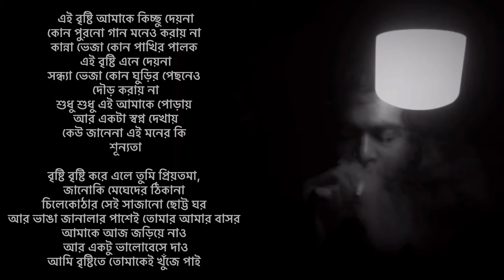BrishtiSnatak - Koushik Saha Joy- বৃষ্টিস্নাতক | Orginal | (Demo)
Lyrics Tune Compose : Koushik Saha Joy

'Battle For Leaf' Production

এই বৃষ্টি আমাকে কিচ্ছু দেয়না,
কোন পুরনো গান মনেও করায় না।
কান্না ভেজা কোন পাখির পালক এই বৃষ্টি এনে দেয়না,
সন্ধ্যাভেজা কোন ঘুড়ির পেছনেও দৌড় করায় না।
শুধু শুধু এই আমাকে পোড়ায় আর একটা সপ্ন দেখায়।
কেউ জানেনা এ মনের কি শূন্যতা!
বৃষ্টি বৃষ্টি করে এলে তুমি প্রিয়তমা,
জানো কি এ মনের কি শূন্যতা?
চিলেকোঠার সেই সাজানো ছোট্ট ঘর ,
আর ভাঙা জানালার পাশেই তোমার আমার বাসর।
আমাকে আজ জড়িয়ে নাও,
আর একটু ভালোবেসে দাও।
আমি বৃষ্টিতে তোমাকেই খুঁজে পাই।